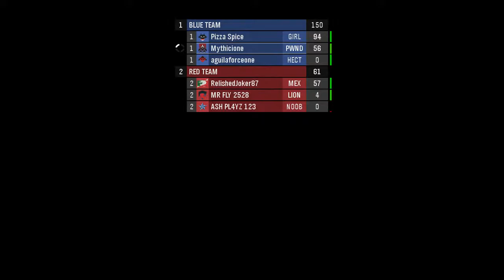The Halo Factor Season 3 Episode 13 High Noon Oddball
Mythicione Plays oddball on Halo Reach's map High Noon.